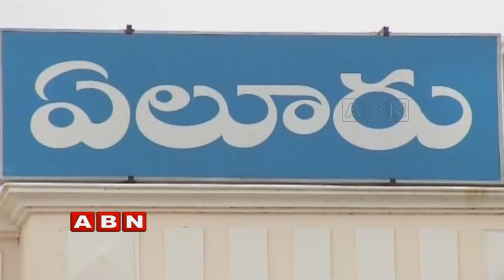Focus on Present situation of Undi TDP MLA Manthena Ramaraju | Inside